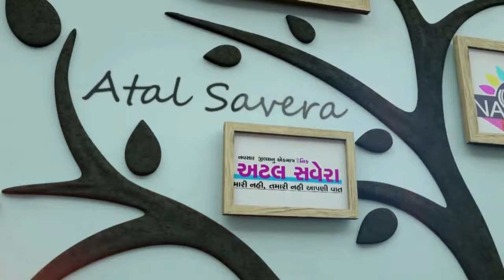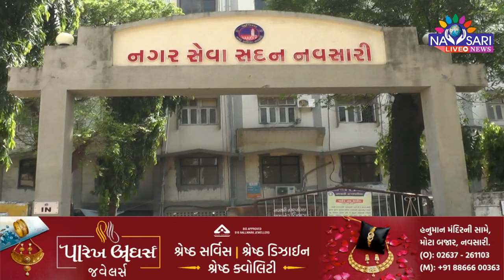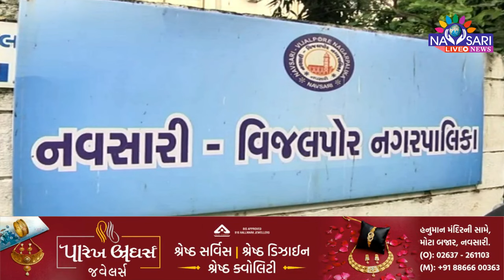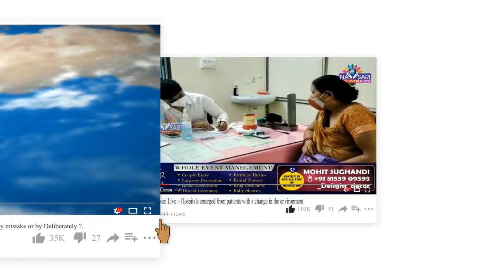NAVSARI LIVE :- વિજલપોરમાં રખડતા શ્વાનનો આતંક ક્યારે અટકશે?